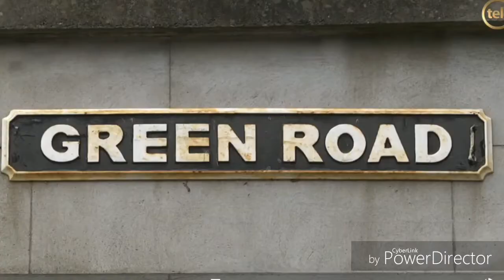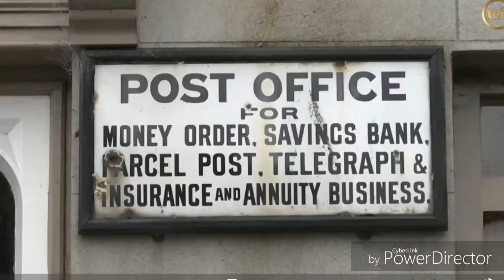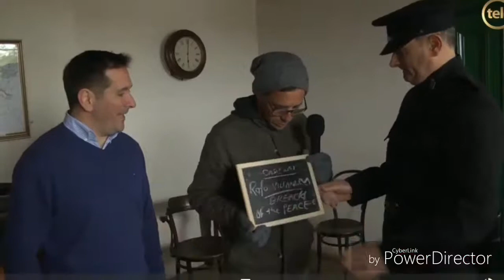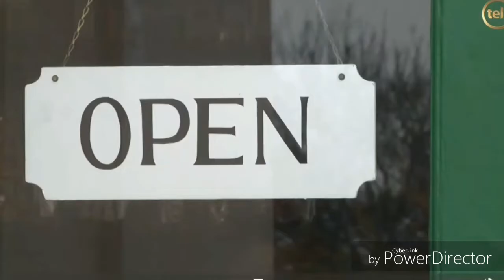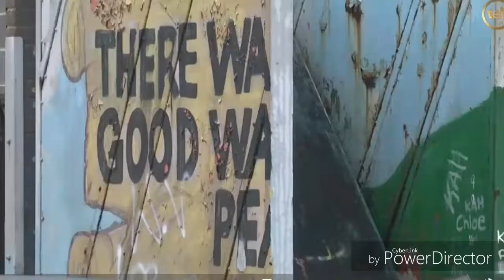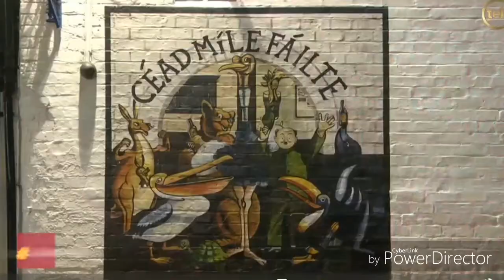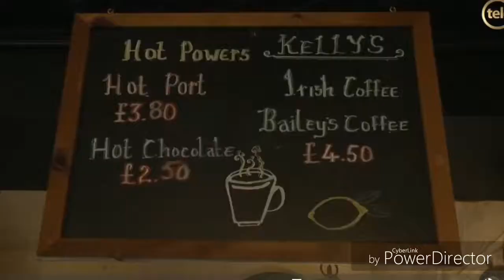Irlanda del Norte.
Programa "Un Pique para Rafa"
Canal teledoce
Visita a Irlanda del Norte con un Uruguayo que vive allí.